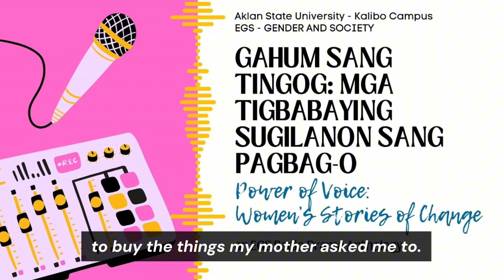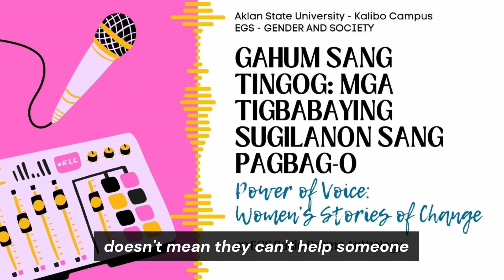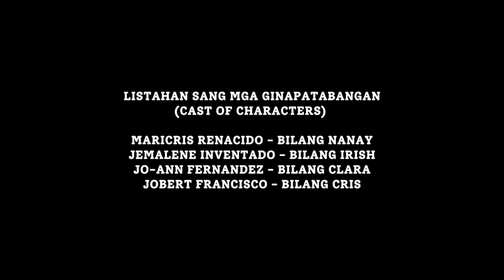Gahum sang Tingog: an EGS Radio Drama Anthology - BSHM 2C AY 2023-2024 Group 3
Gahum sang Tingog: Mga Tigbabaying Sugilanon sang Pagbag-o (Power of Voice: Women's Stories of Change) an EGS Radio Drama Anthology

"Ang Babayeng gin Patatag sang Panahon"

A Gender and Society activity that allows students to apply concepts learned from the course in creative media while also advocating for a wider audience. Students also develop skills in performing arts, technical skills in digital production/editing, and upscale group dynamic and interpersonal collaboration skills.

This drama conveys lesson or advocacy specifically about RA 9262 (Anti-Violence Against Women), RA 7877 (Anti-Sexual Harassment Act), RA 11313 (Safe Spaces Act), and RA 10354 (Reproductive Health Law) and their applications in the workplace, home, school and public spaces. It also promotes women empowerment, equality and inclusivity.

This radio drama is a work of fiction. Use of names, places, and incidents is a coincidence.